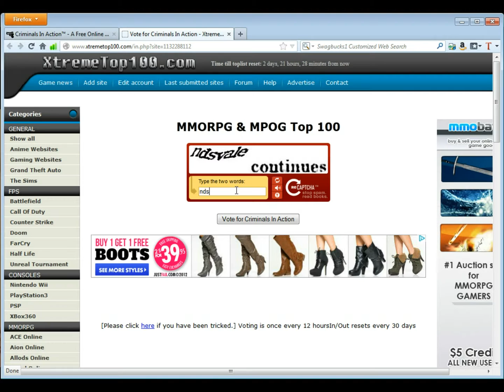How to Prevent Voter Fraud on CIA - Criminals In Action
Here is a simple tutorial to help ensure that your votes are counted when you vote for Criminals In Action. The sites where we vote sometimes change but the principles stay the same.